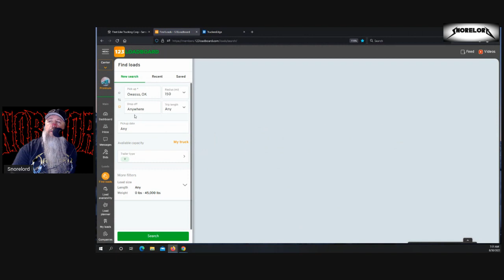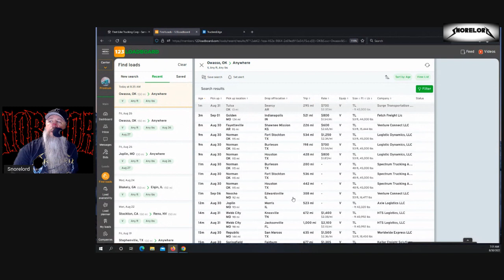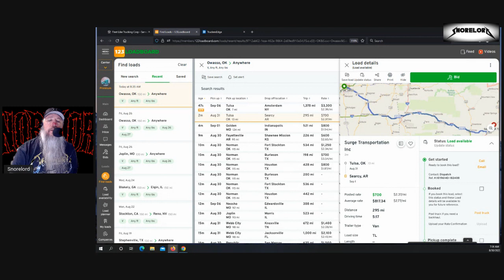Spot Market Report: The Significance of the Dos and Don'ts of Trucking Freight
I am a metalhead trucker just trying to get through life.
For a great trucking program to track your business go

Check out a great load board! The 123loadboard has many tools to help you navigate the spot market. and use my code 48065. This will give you your first 30-days for free PLUS a $20 ongoing savings per month!